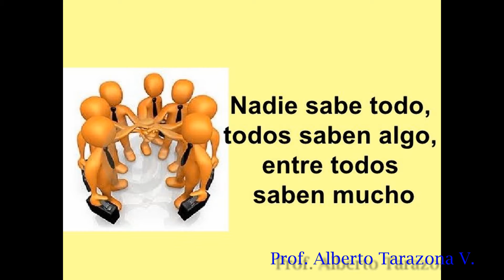UNA SALIDA AL CAMPO PARA MEJORAR COMO INSTITUCIÓN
El día 3 de setiembre el personal docente y administrativo tuvo una salida al club campestre DEMACER, para realizar diferentes actividades recreativas que conlleven a mejorar las relaciones interpersonales y el trabajo en equipo.